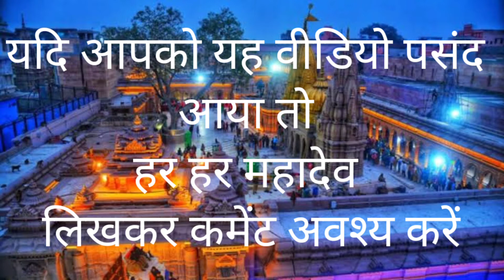श्री काशी विश्वनाथ का करें नित्य ध्यान आचार्य आशीष गौड़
श्री काशी विश्वनाथ का करें नित्य ध्यान
 होगी
समस्त मनोकामना पूर्ण
 मिलेगा शिव भगवान का आशीर्वाद
सानन्दमानन्दवने वसन्तमानन्दकन्दं हतपापवृन्दम ।
वाराणसीनाथमनाथनाथं श्रीविश्वनाथं शरणं प्रपद्ये ।।11।।

अर्थ – जो स्वयं आनंद कन्द हैं और आनंदपूर्वक आनन्द वन (वर्तमान में काशी) में वास करते हैं, जो पाप समूह के नाश करने वाले हैं, उन अनाथों के नाथ काशीपति श्री विश्वनाथ की शरण में मैं जाता हूँ.